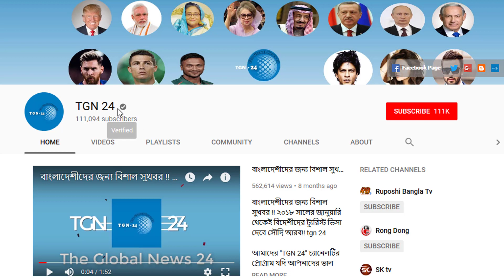সৌদি প্রবাসীরা পুলিশ সতর্ক হউন। সৌদির ইশারাতে বসে থাকা প্রবাসীদের ধরে নিয়ে যাচ্ছে সিভিল ড্রেস পুলিশ।